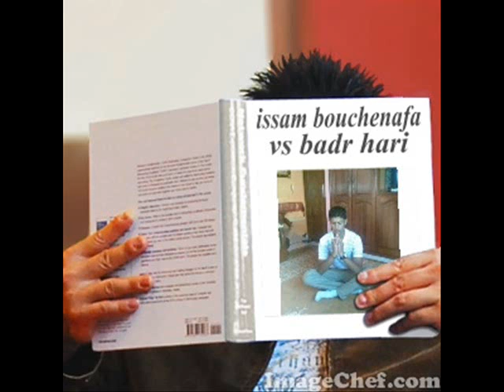badr hari vs issam bouchenafa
le marocain badr hari  champion du monde